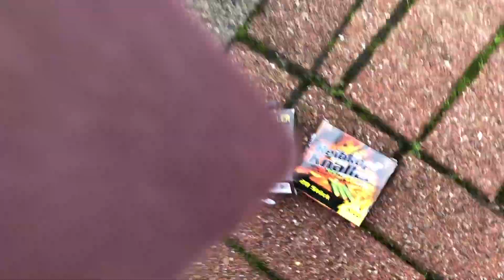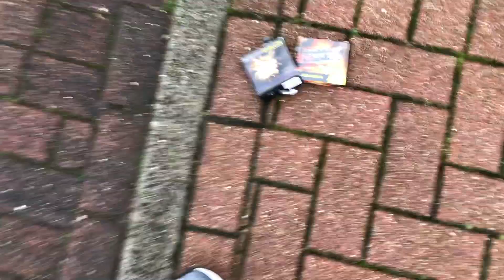Reibkopfknaller Vergleich - Pyro Art vs. Nico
Moiiiiiin Pyros, heute seht ihr einen Reiber Vergleich zwischen Nico und Pyro Art. Leider hört man in dem Video eine gewisse Art von "Motivation", da meine super "nette"(Ironie lässt grüßen) Nachbarin mich kurz vorher wegen ZWEI Pyrocrakern angegangen ist und was mir den einfalle... Ohne Worte... Schöne Grüße an dieser Stelle und ich bin jedesmal im Sommer sehr erfreut über die Verwendung des Rasenmähers zwischen 23 und 24 Uhr.